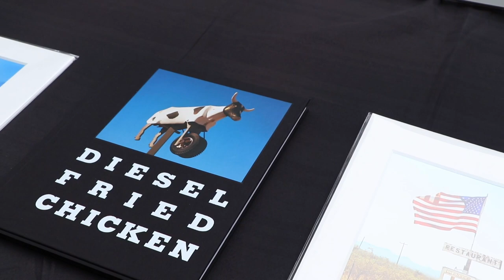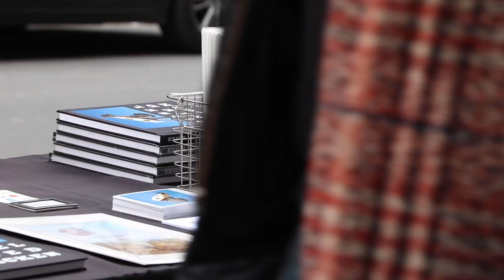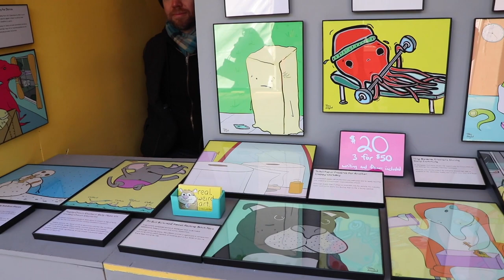Street Art Vendors of New York City - Meet Rob and Joey